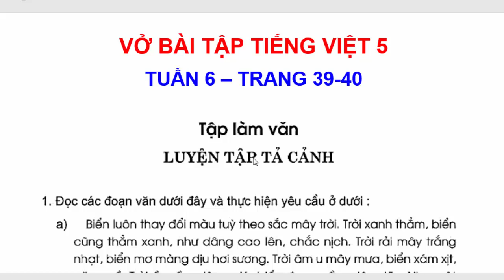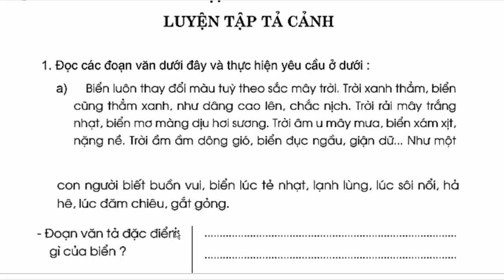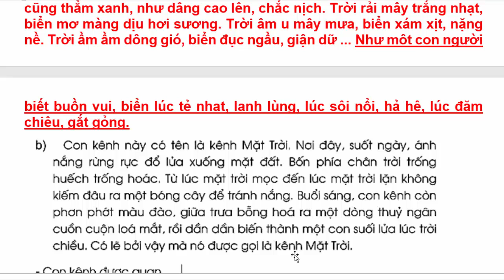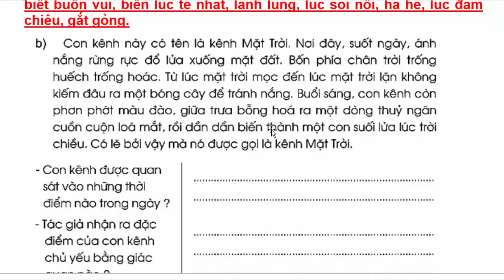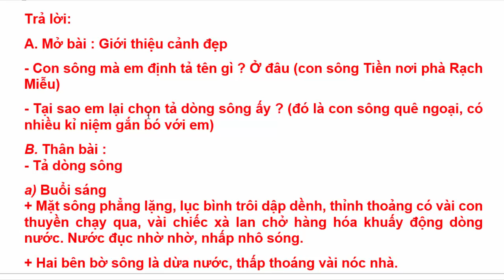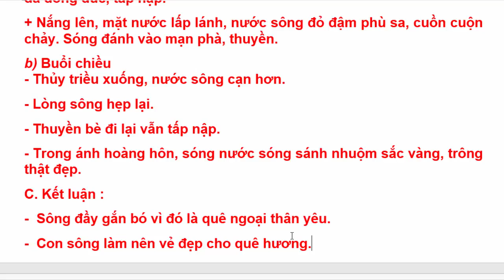Vở Bài Tập Tiếng Việt Lớp 5 | Tuần 6 | Tập Làm Văn | Luyện Tập Tả Cảnh | Trang 38 - 40